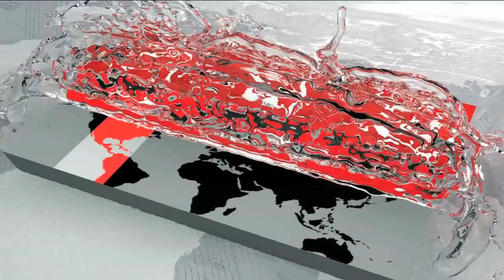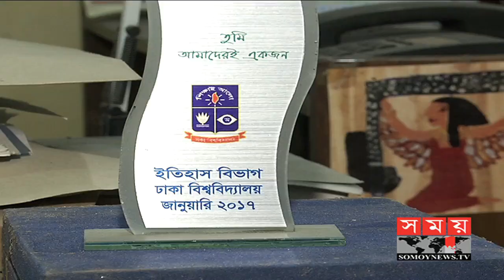প্রশ্ন আর বিতর্কের ঘটনাবহুল দিবস ৭ই নভেম্বর | 7 November | History of Bangladesh